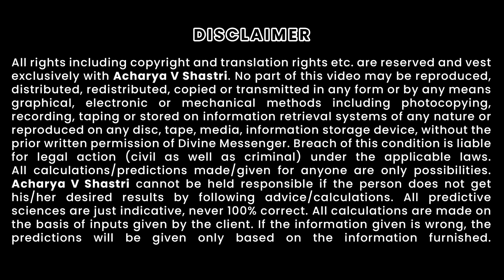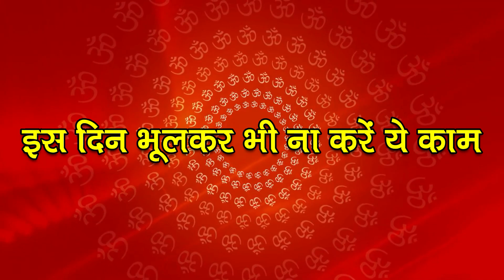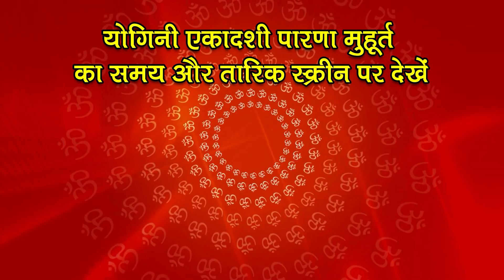योगिनी एकादशी 2023 में कब | Yogini Ekadashi 2023 Date Time | योगिनी एकादशी कब है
योगिनी एकादशी 2023 में कब | Yogini Ekadashi 2023 Date Time | योगिनी एकादशी कब है | Yogini Ekadashi 2023 Mein Kab Hai | Ekadashi 2023 | 2023 Mein Yogini Ekadashi Kab Hai | एकादशी 2023 | योगिनी एकादशी व्रत पूजा विधि व शुभ मुहूर्त 2023 | 2023 Ka Calendar

2021 में योगिनी एकादशी कब है?
योगिनी एकादशी व्रत मुहूर्त
योगिनी एकादशी व्रत पूजा विधि
योगिनी एकादशी का महत्व
योगिनी एकादशी व्रत की कथा
yogini ekadashi 2021
yogini ekadashi
yogini ekadashi importance
yogini ekadashi vrat katha
yogini ekadashi time
yogini ekadashi kab hai
yogini ekadashi vrat vidhi
yogini ekadashi ki katha
yogini ekadshi ki kahani
ekadashi story in hindi

This channel is about Vedic Astrology, Numerology, Vastu, Palmistry, Mysticism and spirituality Here you will learn the true secrets of your zodiac signs and horoscope. This channel is passion for people who love occult science and spirituality. If you want to search, then search results gives you one name which is "Astrology with Acharya V Shastri" Channel.

yogini ekadashi vrat katha 2021 yogini ekadashi katha yogini ekadashi ka mahatva